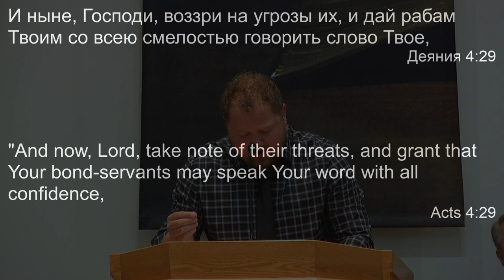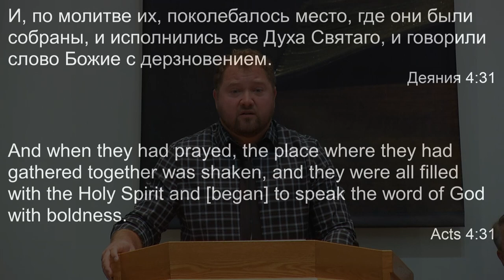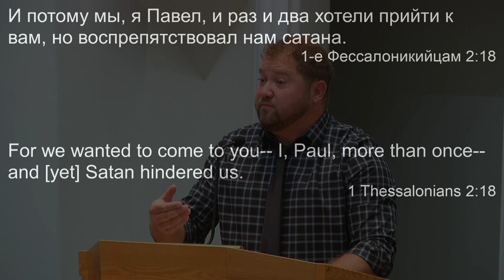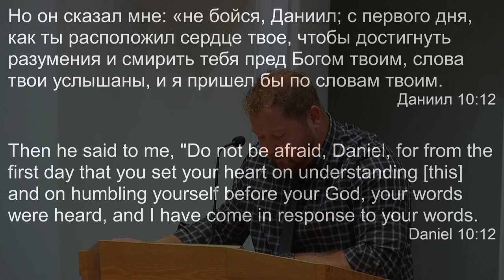09 12 2021 Сила Церкви в молитве Т Березенко